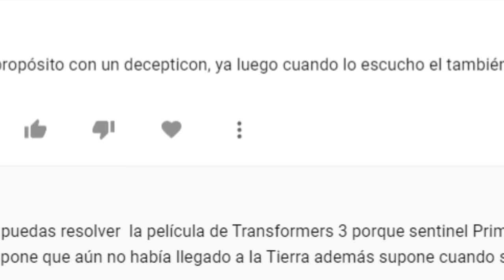Por que Sentinel Prime tiene el mismo modelo del robot en el Arca?(Teorìa)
Nitro 18: Como pueden ver el modelo de Sentinel tiene un diferente tono de color a cuando esta en la tierra, es decir el de Cybertron tiene los colores apagados y en la tierra los tiene mas saturados.